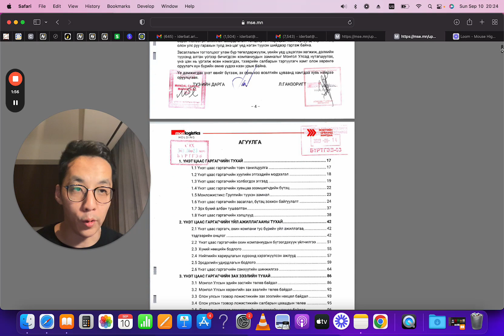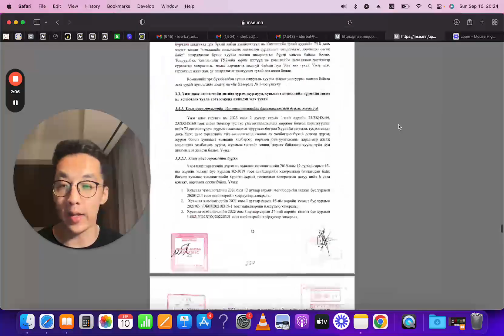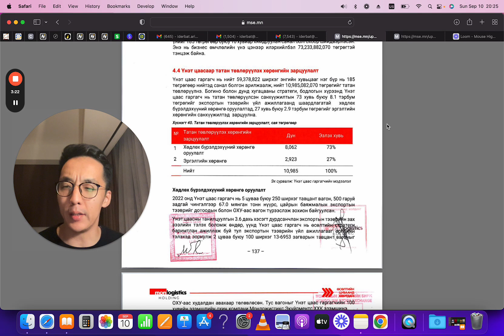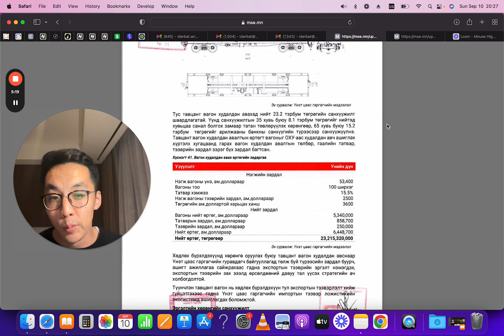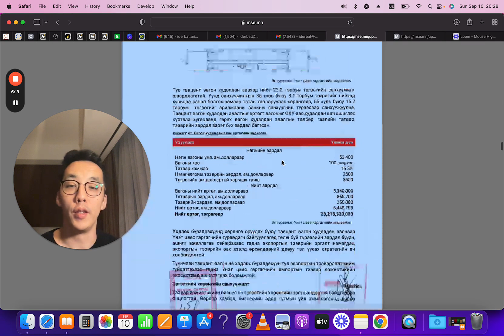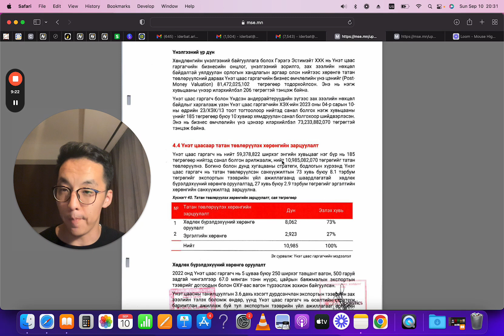MonLogistics IPO: Тоож үзэх ганц шалтгаан! 🤨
Монгол улсад стратегийн хувьд маш чухал хөрөнгө оруулалт хийж байна.

УБТЗ-ын хийж чадаагүйг гүйцэлдүүлж байгаагийн хувьд би баяр хүргэж байна.

Хэрэв та MonLogistics-ийн IPO-д оролцохыг хүсвэл сайтаар орж бүртгэлээ үүсгээд, захиалгаа өгөх боломжтой.

Дэлгэрэнгүй мэдээлэл авахыг хүсвэл Apex capital-ийн:

IG хаяг: @apexcapitalmn

Танд амжилт хүсье!